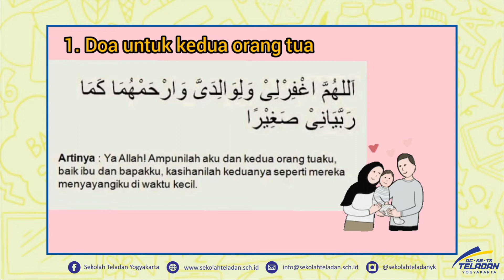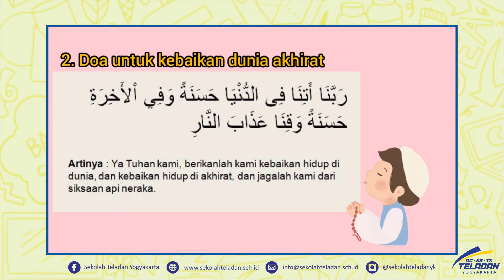KB - YUK BELAJAR MENGHAFAL DOA-DOA – BUNDA HANIF (PEKAN 20)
30 MEI 2022